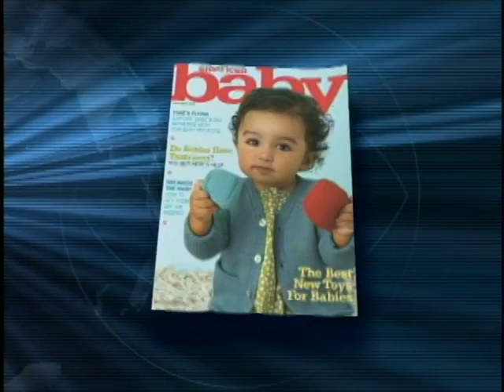Breaking The Pacifier Habit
Pacifiers, binkies, nuckers - whatever you call them, parents think they're a lifesaver when it comes to a screaming child. Breaking the binkie habit, however, can be challenging. Tricia O'Brien, Features Editor of American Baby Magazine, explains.